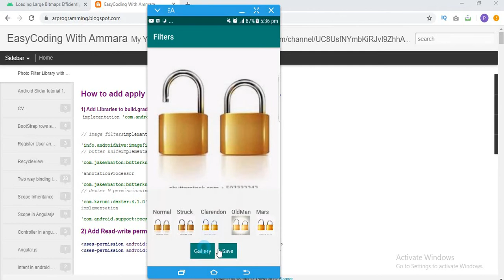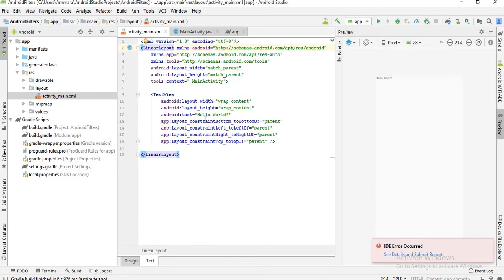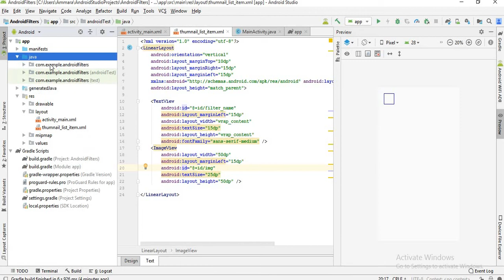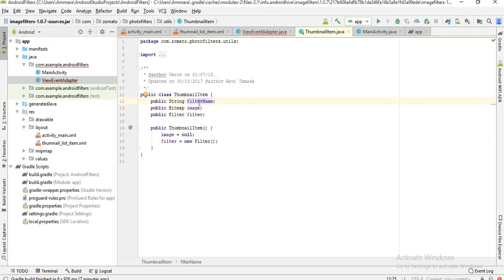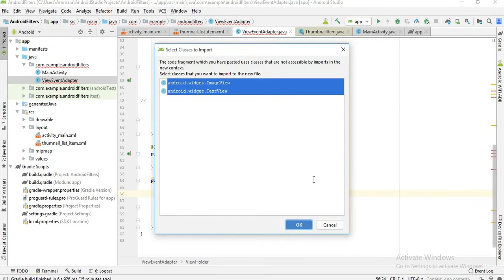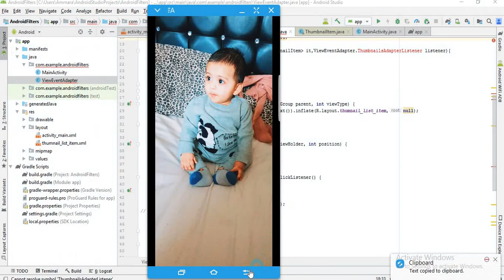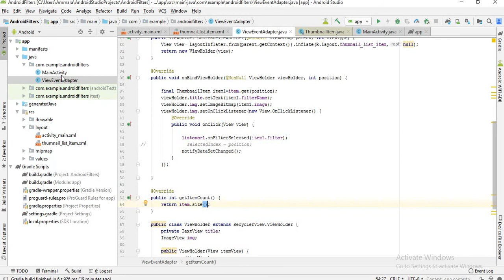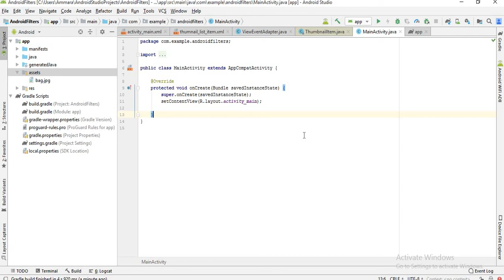1| How to make a photo editing app in android studio | Also Apply filters to gallery image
photo editing app android studio:
photo editor app tutorial android studio
Apply filters to gallery image
how to make a photo editing app in android studio

easycoding_with_ammara